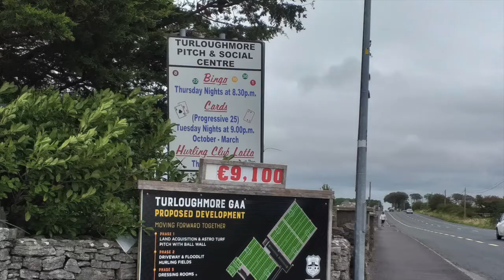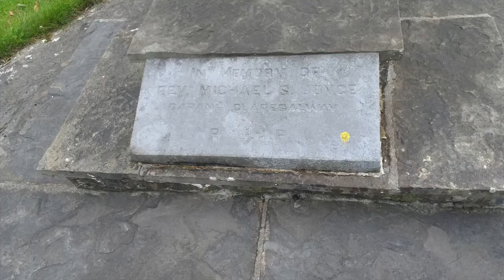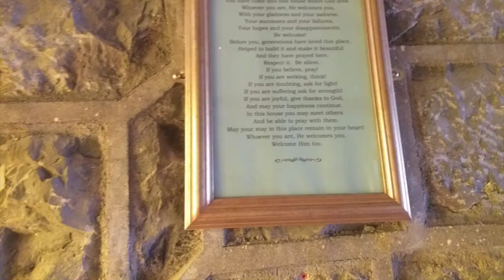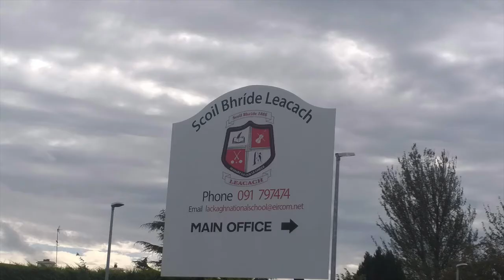A visit to Lackagh, Co Galway in 2019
A slideshow of photos I took during my first visit to Lackagh in County Galway on Monday 2nd September 2019.

Lackagh (Irish: Leacadh) is a village in County Galway. It is located along the R354 Galway-Roscommon road (formerly the N63). Claregalway is to the southwest of Lackagh and Turloughmore is to the east of Lackagh.

The village of Lackagh had a population of 545 in the 2016 Census.

Lackagh is also a Roman Catholic Parish in the Archdiocese of Tuam. Our Lady of Knock Church in Lackagh was originally built in 1838. It was refurbished between 1968 and 1970. It was refurbished again in 2017.

Lackagh Museum is located in a thatched cottage. The museum committee was formed in 1994 to preserve the cottage.

The first National School in Lackagh opened in the 1850's. It went through different school buildings with a new school building opening in 1886 which was replaced by a new school building in 1965 which was replaced by the present Scoil Bhríde Leacadh opened in 2018.